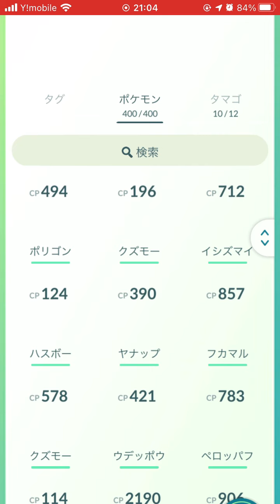【ポケモンGO】エネコロロを初ゲット